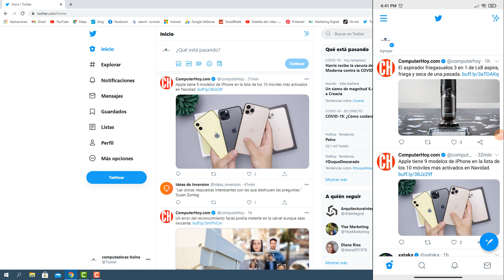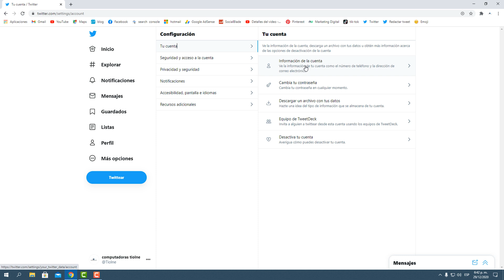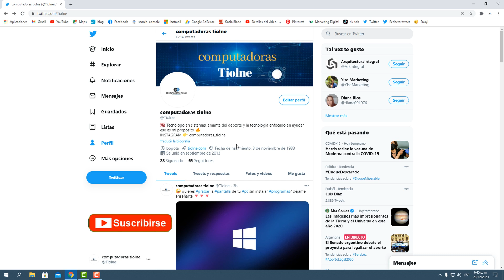👉🏼 Cómo Cambiar tu Nombre de Usuario en X (antes Twitter) Rápido y Fácil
Hola amigos! En este video, te mostraré paso a paso cómo cambiar tu nombre de usuario en X (anteriormente conocido como Twitter). Aunque los pasos pueden haber cambiado un poco desde que subí este video, te aseguro que este tutorial te guiará a través del proceso de manera fácil y rápida.

¿Por qué cambiar tu nombre de usuario en X?

👉Personaliza tu perfil y hazlo más memorable.
👉Refleja mejor tu identidad o marca.
👉Mantén tu cuenta segura y actualizada.

En este video aprenderás:

👉Cómo acceder a la configuración de tu cuenta.
👉Los pasos específicos para cambiar tu nombre de usuario.
👉Consejos para elegir un nombre de usuario efectivo y único.

MI USUARIO: @Tiolne

Capítulos
0:00 Intro
0:23 cambiar nombre de usuario de X o Twitter en el celular
0:48 cambiar nombre de usuario de X o Twitter en el pc
2:15 Agradecimientos